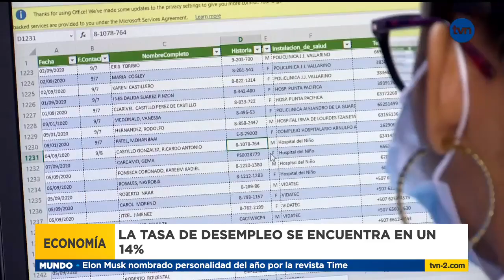Ministerio de Trabajo espera que tasa de desempleo disminuya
Para los próximos meses, el Ministerio de Trabajo espera que, aunque sin llegar a cifras de pleno empleo, la tasa de desocupación haya disminuido.